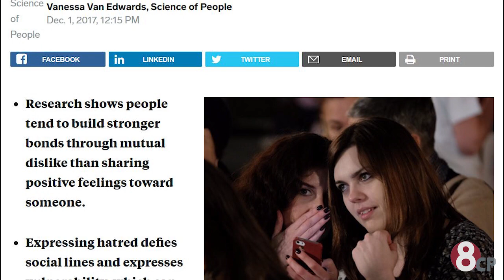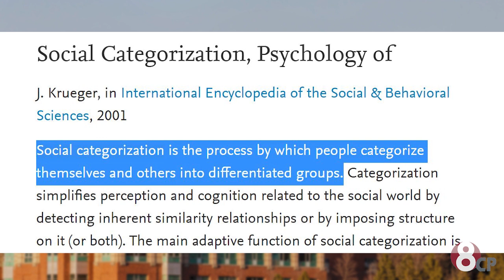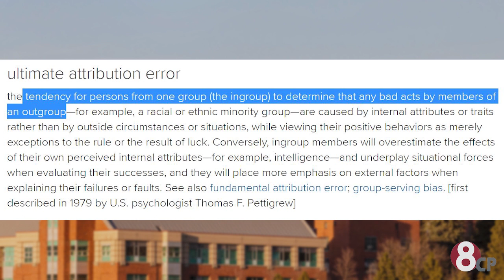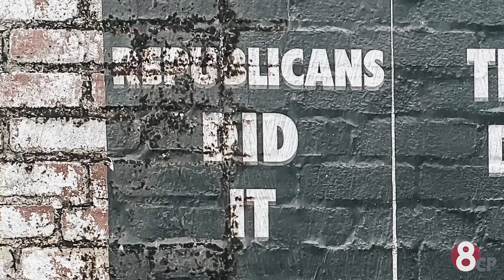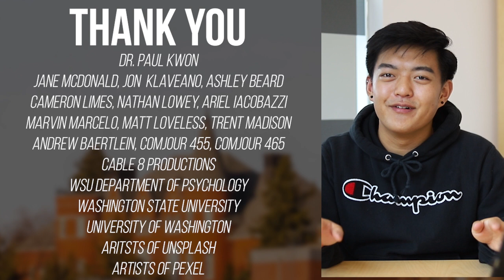Why WSU Cougs "Hate" UW Huskies | Community Promo Ep.3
The WSU Coug and UW Husky rivalry is iconic in Washington State, but why exactly do Cougs “hate” Huskies? WSU Department of Psychology professor, Dr. Paul Kwon, explains the cognitive process of discrimination and categorization. See how the psychology of a harmless rivalry relates to discriminatory social problems like racism, homophobia, sexism, and more.

Community Promotions by Cable 8 Productions is about exploring and learning about the Palouse. That’s everything from people to organizations to information, and all the rest.
Cable 8 Productions is a student-run production company in Pullman, Washington. We want to build a community of students who persevere, work hard and achieve their goals. We want to turn imaginative ideas into reality. We want to create quality web content and gain experience that will prepare us for the future.

I used the following clips from Washington State University, University of Washington, CBS New York, Unsplash, Pexel, and Learfield in this video, as criticism, comment, news reporting, and teaching and compliant with YouTube’s copyright guidelines and United States Federal Law.